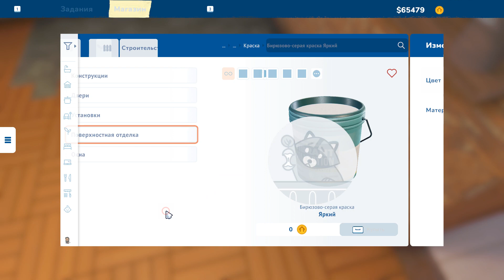МАСТЕР ПО РЕМОНТУ ДОМОВ ( House Flipper 2 Demo ) / ПРОБУЕМ ПОЧИНИТЬ ДОМИК НА ОСТРОВЕ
ОПИСАНИЕ:
Пора стряхнуть пыль с молотка — «Хаус Флиппер» возвращается в новом виде! Покупайте и ремонтируйте заброшенные дома! Или вы предпочитаете строить новые? Теперь можно и это!

СЮЖЕТ:
Неважно, бывалый вы ремонтник или только начинаете — здесь вы будете как дома!
В «Хаус Флиппер 2» представлены как новые механики, так и переработанные из первой части. Старый добрый молот, проверенный ролик для краски, надежная швабра — все ждут вашего возвращения! Новые визуальные эффекты сделают наших ремонтников еще красивее! Зачем ремонтировать дом, когда можно построить новый? Дайте волю фантазии в режиме песочницы! Используйте этот режим, чтобы воссоздавать реальные здания или создавать свои дизайн-проекты. И помните: строительство с нуля — непростая задача! Но мы уверены: лучше приложить чуть больше усилий, зато построить дом своей мечты! Между горными вершинами и бескрайним морем стоит город Pinnacove.
Здесь время замедляется, а дружелюбные соседи готовы доверить вам свои дома.
Сможете ли вы узнать, какие истории хранят эти стены? Ваш старый добрый друг Том, который знает всех соседей, с удовольствием поделится знаниями об окрестностях.

ОСОБЕННОСТИ:
В игре «Хаус Флиппер 2» вы за главного!
Вам решать, что значит «игра в удовольствие»!
Любите строить здания? Выбирайте режим песочницы — в нём можно возводить дома с нуля. Или вы предпочитаете ремонтировать и украшать? В сюжетном режиме вас ждут долгие и увлекательные ремонты, а также много мелких работ.
Усаживайтесь поудобнее и расслабьтесь — наступает новая эпоха «Хаус Флиппер»!

In this video, you'll get to see how to fix a broken house in House Flipper 2. This demo is a great way to learn how to fix a broken house on an island in the game!

After watching this demo, you'll be able to fix a broken house on an island in House Flipper 2 like a master! This demo is a great way to learn the game's mechanics and see how to fix a house on an island. So if you're a fan of the game, don't miss out on this video!